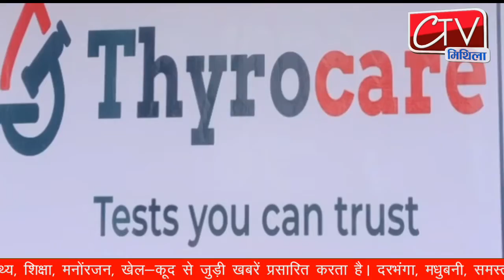निशुल्क फ्री मेडिसिन कैंप में AIIMS के डॉक्टरों ने किया इलाज और बिमारी से बचाव के दिए परामर्श ।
14 june 2022: मधुबनी- जिला के फुलपरास थाना क्षेत्र के अंतर्गत बलहा गांव में निशुल्क फ्री मेडिसिन कैंप का आयोजन किया गया । यह  आयोजन एक निजी संस्था के द्वारा किया गया । इस कैम्प में 400 से अधिक मरीज पहुंचे ।  सभी को ऐम्स के  डॉ के द्वारा परामर्श एवं इलाज किया गया साथ ही मरीज़ों को परामर्श भी दिया गया। डॉक्टरों का मानना है की सही परामर्श से बहुत सी बीमारी पर अंकुश लगाया जा सकता है बीमारी आने से पहले ही उसे रोका जा सकता है, परामर्श के द्वारा लोग अपने समय बर्बाद होने और परेशानी से बच सकते हैं।